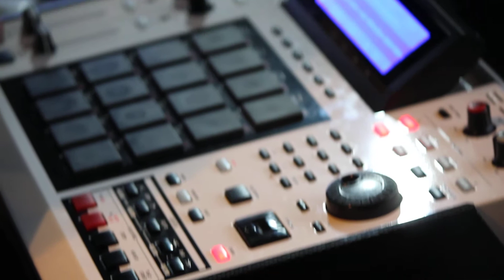UNDERGROUND SCIENCE NAPLES - TUEFF AKAI MPC2500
Tueff Underground Science Naples Studio Session.